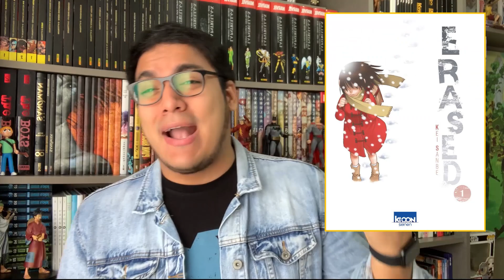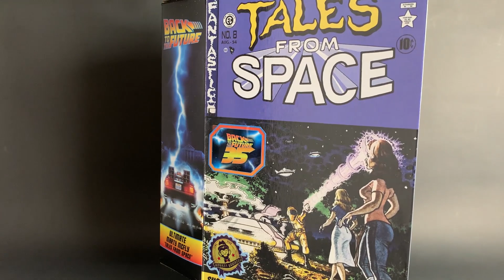Los viajes en el tiempo + Unboxing NECA Back to the Future Tales From Space Marty McFly | NerdGeeks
Dentro de la cultura pop existen varios tipos de viajes en el tiempo, ¡y todos son alucinantes! Y si hay una película que nos demuestra como hacerlo es "Back to the Future" Hoy hablamos de los tipos de viajes en el tiempo y un Unboxing increíble.

▶ ¡Dale Play!